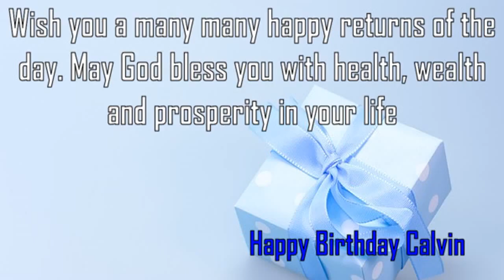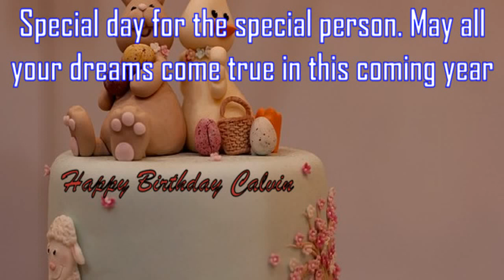Happy Birthday Calvin Image Wishes✔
Happy Birthday Calvin Images. Send Personalized happy birthday wishes to Calvin in 1 min by visiting
GreetName has thousands of image templates to choose from based on gender, age, and relationship. Pick the best image template. Enter Your Name and click 'Generate Personalized Image' button. You can share Calvin picture birthday wishes to any social network such as Facebook status, Whatsapp status, Instagram, Twitter, Google+, etc